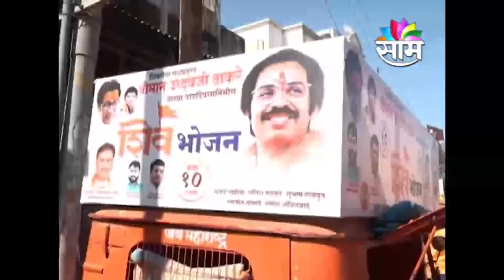शिवभोजनासाठी अटी आणि शर्थींचा घोळ, योजना सर्वसामान्यांसाठी की की भुकेल्यांसाठी?